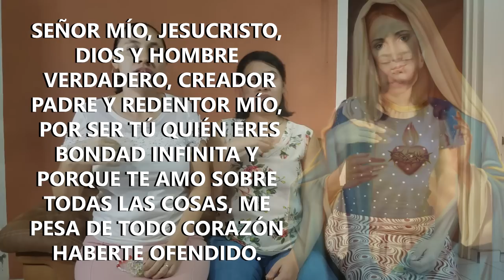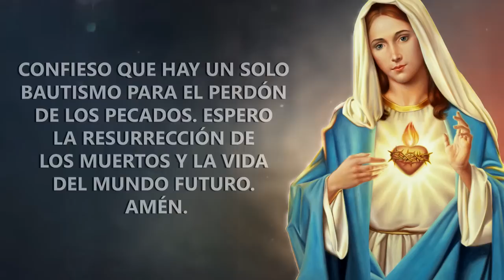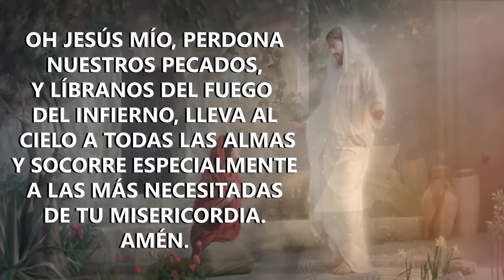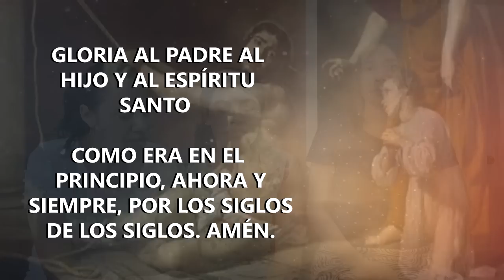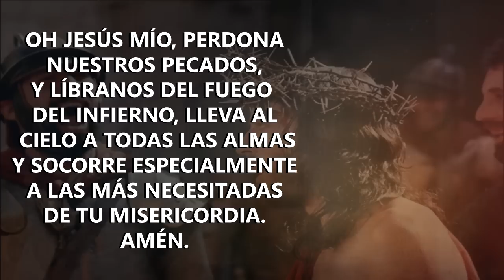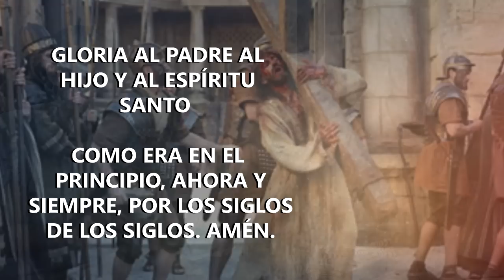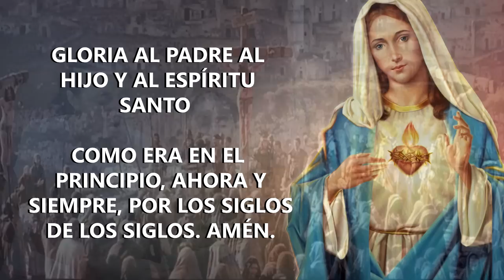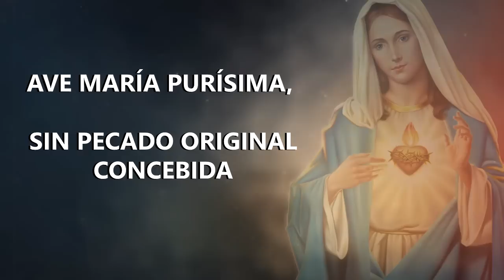SANTO ROSARIO DE HOY MARTES 31-MISTERIOS DOLOROSOS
El Santo Rosario de Hoy 2024 El Santo Rosario de Hoy SANTO ROSARIO DE HOY MARTES 31 de MAYO DEL 2022 | Misterios Dolorosos | Oración a la Virgen María - SANTO ROSARIO AL AL VIERGEN MARIA - TE INVITAMOS A REZAR TODO LOS DIAS CON NOSOTROS EN NUESTRO CANAL SIERVOS CATOLICOS.